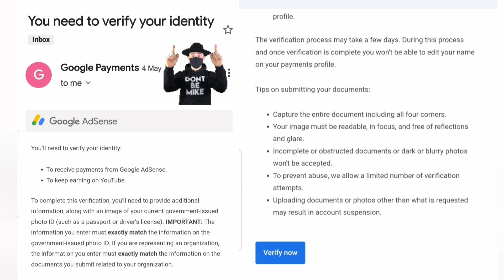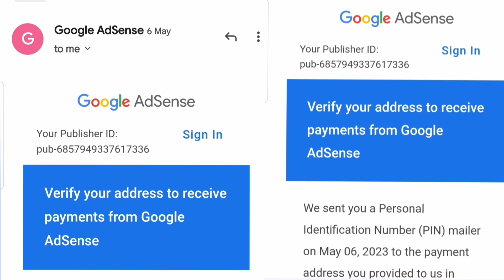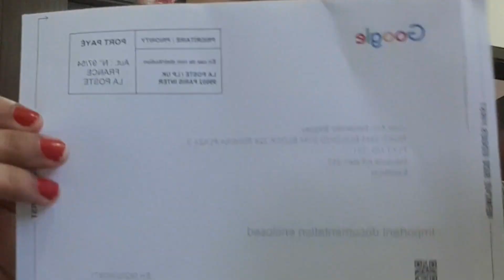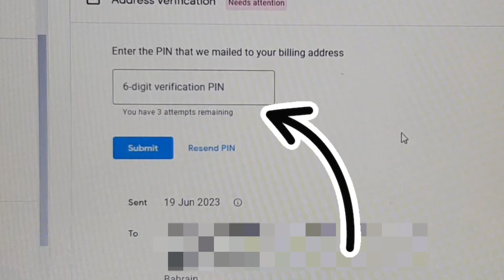How to Verify Google Adsence Pin 2023 | Step by Step Guide | Google Pin Verification Complete Guide!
Ano nga ba ang dapat gawin pag hindi mo na receive ang Google Adsence Pin mo pero tama naman ang address na inilagay mo?
ilang beses ka pwedeng mag request ng Google Adsence pin?
ilang araw o bwan bago mo ito marerecieve at paano?

Curious ka rin b?